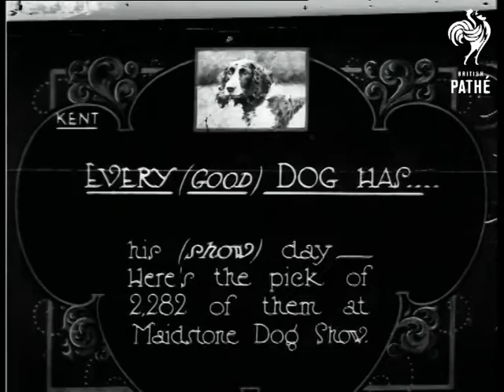Every Good Dog Has ... (1924)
Maidstone, Kent.

Title: "EVERY (GOOD) DOG HAS ... his (show) day.  Here's the pick of 2,282 of them at Maidstone Dog Show".

M/S of dog owners walking their pets around in a circle around a male and female judge.  Panning shot of a line of dogs on leads - looks like greyhounds.  C/U of a black and white dog - looks like long haired greyhound.  C/U of the dog's head.  M/S of a female judge looking at several Pekinese dogs sitting on a table, their female owners stand behind them.  C/U of two miniature Yorkshire terriers being groomed on a table, they have bows tied in their hair.  C/U of one of the little terriers.
 FILM ID:356.1